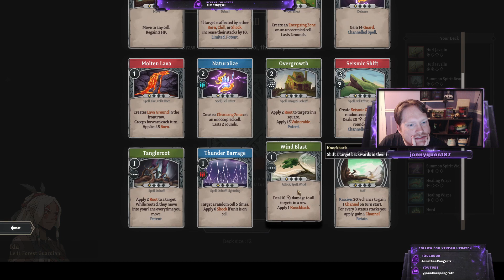Gordian Quest - First Playthrough, Episode 4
This is my fourth episode of my first playthrough of Gordian Quest. The plot thickens! I'll be continuing my run next Sunday at 12pm on Twitch.